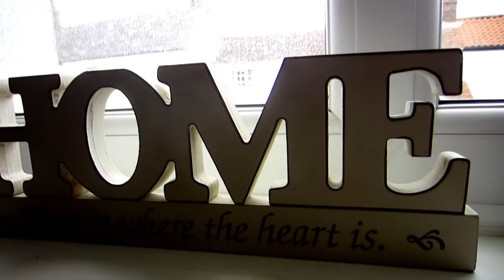EMOTION, BASICALLY HUMANS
Just the first week of my summer in 2016, learning, loving, breathing, jumping, running, sleeping, knowing, just living, who has tested it know what I am talking about.